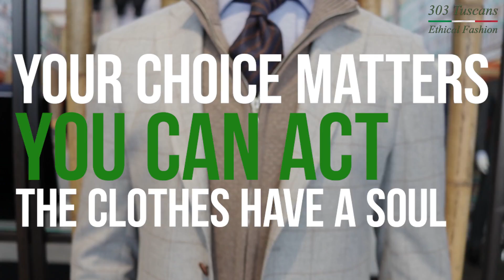''303 Tuscans'' Ethical Fashion